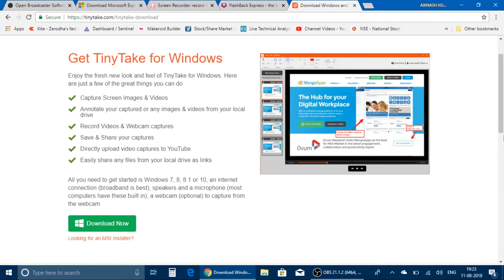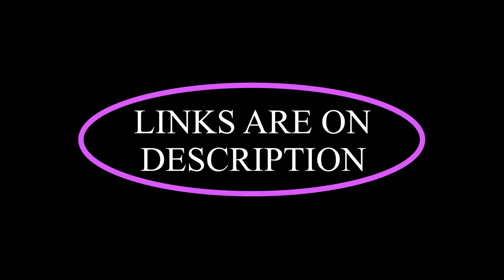Top 5 best FREE screen Recording software 2018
Worlds top 5 best free screen recording software and  learn what are the best screen recorders you can download.5 out of 5 are free and handy to use.

In my next videos I will cover all software one by one.
Keep in mind  Open broadcast software is the best for both gaming and tutorial video.

Sound used in editing process are provided by youtube.